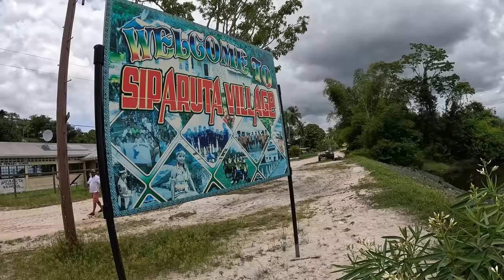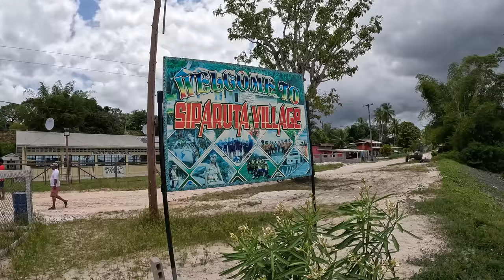SIPARUTA GUYANA TO SURINAME JOURNEY